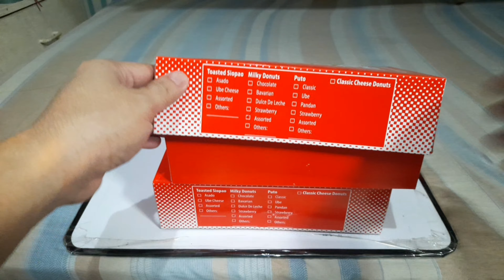LAGING MAHABA ANG PILA DITO ARAW-ARAW SA ADOR'S BAKESHOP Marikina Bayan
ADOR'S BAKESHOP Marikina Bayan.. Araw-araw pinipilahan ng mga tao para bumili. @gmanetwork